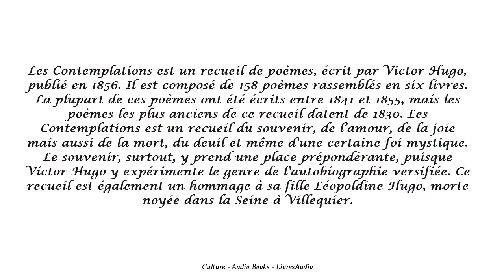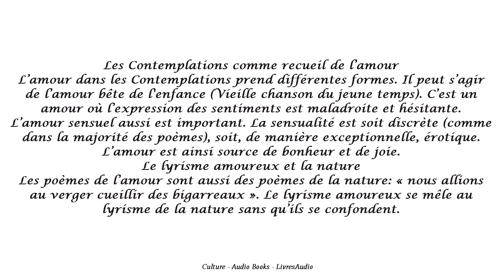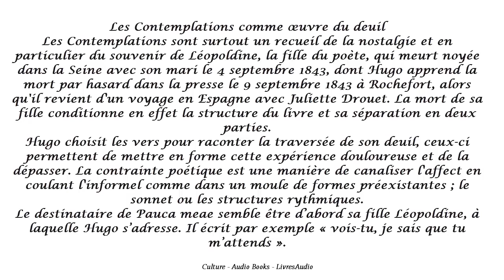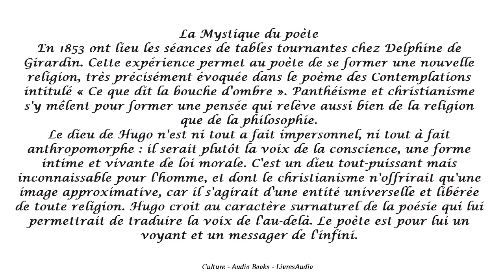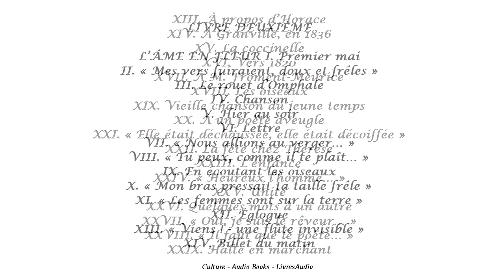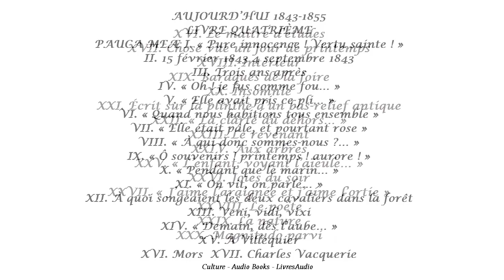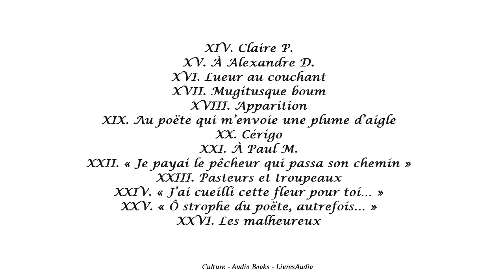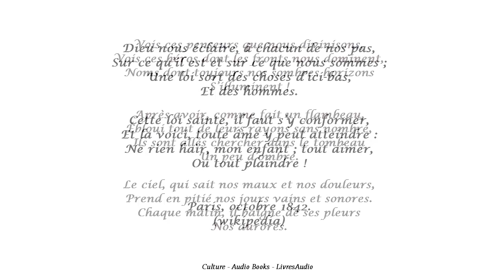BAC - Victor Hugo, Les Contemplations, Parcours : Les Mémoires d'une âme, Résumé, Analyse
Les Contemplations est un recueil de poèmes, écrit par Victor Hugo, publié en 1856. Il est composé de 158 poèmes rassemblés en six livres.
La plupart de ces poèmes ont été écrits entre 1841 et 1855, mais les poèmes les plus anciens de ce recueil datent de 1830. Les Contemplations est un recueil du souvenir, de l’amour, de la joie mais aussi de la mort, du deuil et même d'une certaine foi mystique. Le souvenir, surtout, y prend une place prépondérante, puisque Victor Hugo y expérimente le genre de l'autobiographie versifiée. Ce recueil est également un hommage à sa fille Léopoldine Hugo, morte noyée dans la Seine à Villequier.
(wikipedia)
Livres audio gratuits.
Online library of free public domain audiobooks, read by volunteers. Objective is to make all books in the public domain available, for free, in audio format on the internet.
Listen to full length audio books online for free on YouTube!